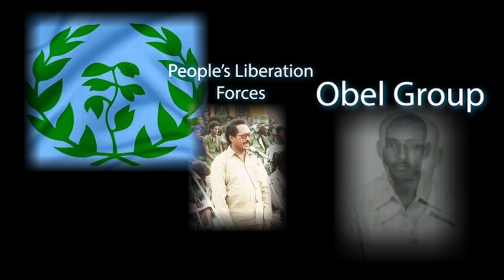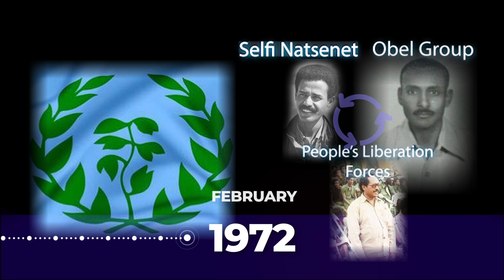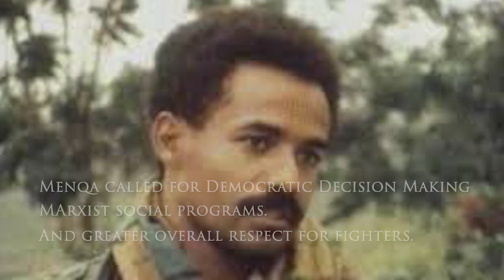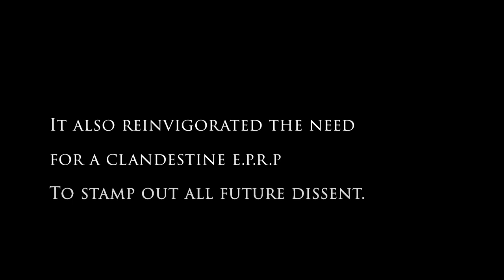Eritrea’s Dictatorship: Revealing Isaias Afwerki’s Rise to Power: Episode 2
Follow @panafricaneritrean on Instagram

This is a documentary series meant to expose the rise of Isaias Afwerki in Eritrea and how he created a highly centralized dictatorship. A main source of information for this documentary series was Dan Connell’s: Historical Dictionary on Eritrea, and Conversations with Eritrean Political Prisoners. Another main source was Tesfai “Degiga” Woldemikael. Other contributing sources include: Saleh Gadi Johar, Berhane Goitom, Solomon Zomo Gebereyesus, Bahta Legesse, Girmai Gedlu, and Haile Rufael, and numerous other ELF/EPLF veterans.

This channel aims to help decolonize the minds of African people specifically targeting the Eritrean-American demographic and foster a spirit of objectivity, pan-africanism and respect.